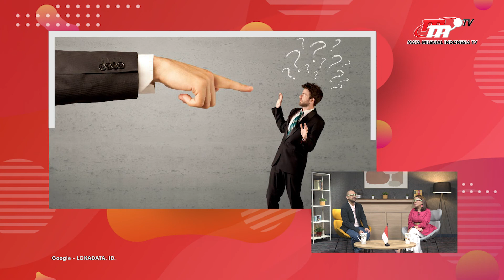Hai Indonesia | Kenali Tanda & Dampaknya Toxic Marriage yang Harus Kalian Tau! Part.(2/5)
Pernikahan memang menjadi sesuatu yang tidak dapat kita prediksi. Bisa saja di usia muda ini sekitar awal 20an dan tidak menutup kemungkinan baru bisa menikah di usia 30an.

Tetapi hubungan yang tidak dilandasi adanya interaksi dan komunikasi yang baik akan menghasilkan hubungan yang tidak baik juga.  Dan timbulah pertikaian dalam rumah tangga yang kita tidak disangka-sangka menjadi Toxic Marriage.

Ditan dan Nuke kali ini mau membahas seputar Toxic Marriage yang perlu kalian ketahui khususnya untuk para muda-mudi harus melek wawasan tentang menikah di usia muda.

Simak langsung yuk obrolan santai Ditan dan Nuke berikut ini!